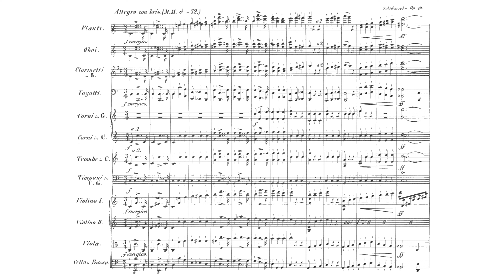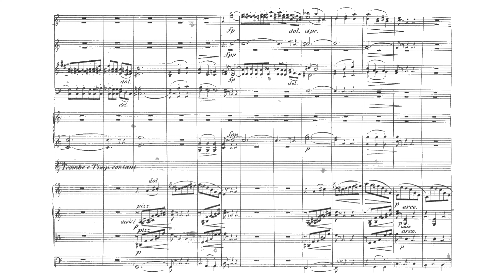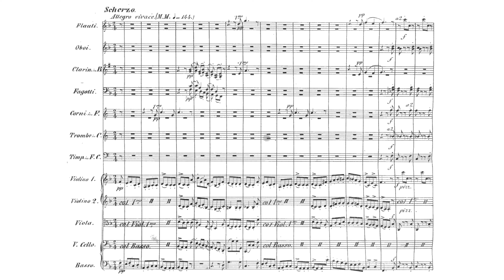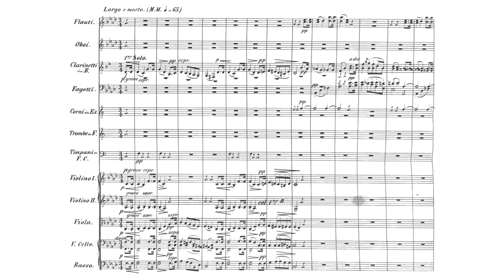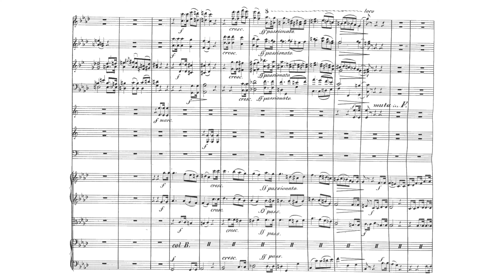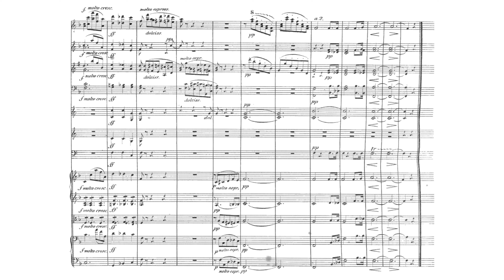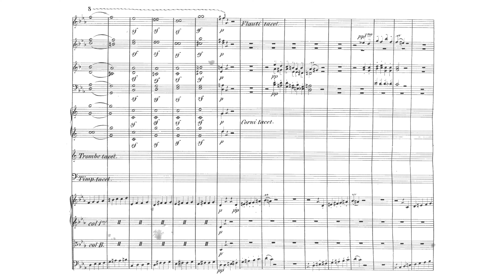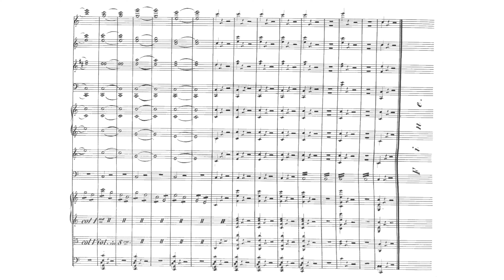Symphony No.1 in C Major Op.24 By Salomon Jadassohn (with Score)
Jadassohn is actually considered a successor of Felix Mendelssohn, his teacher in the first years of new-founded Mendelssohn's conservatory.
Jadassohn's works, especially his symphonies are really considered influenced a lot by Mendelssohn's symphonies, both string and orchestral ones.
My friend even misrecognize his symphonies as Mendy's xD.
Also I just saw the strangest tempo marking of semibreve = 100 in this work.
Performers
Orchestra: Brandenburgisches Staatsorchester Frankfurt
Conductor: Howard Griffiths